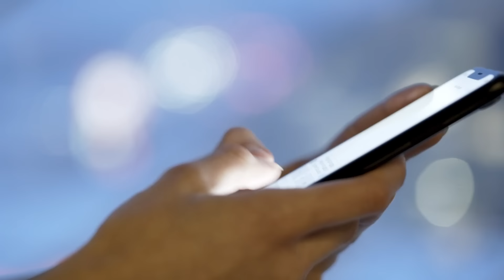आज की बड़ी खबरें 2 जनवरी 2025 दिनभर की ताजा खबरें | Rahul Gandhi PM Modi News Sarkari Yojana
आज की बड़ी खबरें 16 नवंबर 2024 दिनभर की ताजा खबरें | Rahul Gandhi PM Modi News Sarkari Yojana

16 नवंबर 2024 आज की बड़ी खबरें | देश के मुख्य समाचार | 16 November 2024 taza khabre PM khabarbox modi_news HindiNews Today Breaking News ! आज 16 नवंबर 2024 के मुख्य समाचार, PM Modi news, GST, sbi, petrol, gas, Jio,16 नवंबर 2024 Nonstop News

Today Breaking News ! आज 16 नवंबर 2024 के मुख्य समाचार, PM Modi_news, GST, sbi, petrol, gas, Jio, Today Breaking News ! आज 16 नवंबर 2024 के मुख्य समाचार, PM Modi news, GST, sbi, petrol, gas, Jio, Today_Breaking_News 16 नवंबर 2024

Today Breaking News ! आज 16 नवंबर 2024 के मुख्य समाचार बड़ी खबरें PM Modi, SBI, weather, Bank, CAB, Jharkhand Election result live Nonstop News | आज की ताजा खबरें | News Headlines |16 नवंबर 2024| Fatafat khabren || today news [WEATHER NEWS Today] संपूर्ण भारत का 16 नवंबर 2024 का मौसम पूर्वानुमान Farmers Protest 2024 किसान आंदोलन भारत बंद